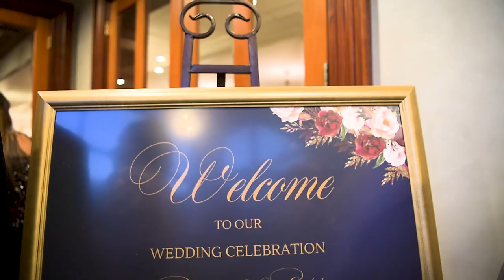Highlight Wedding at Il Tulipano in Cedar Grove By Alex Kaplan PhotoVideo